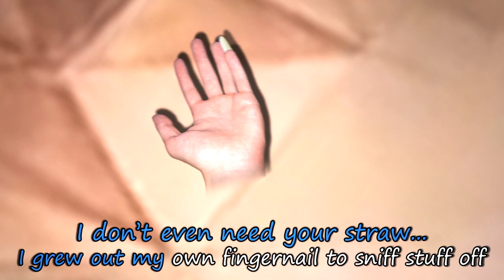John Powers - Assorted Creative Projects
I've done some stuff. This is a sample of a few interesting projects.